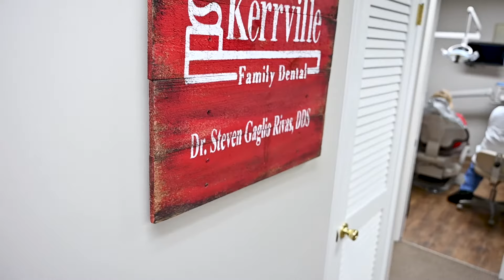KERRVILLE FAMILY DENTAL -ENGLISH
Dr. Rivas has been following his calling for over 25 years. Having owned and operated two successful cosmetic dentistry practices in Silicon Valley and in Napa Valley, it wasn’t until 2010 that Dr. Rivas moved his family to the Lone Star State. He successfully practiced at numerous hospitals and offices around Texas before finally settling in Kerrville in 2019.

Dr. Rivas is a Texas Dental Board Level II Sedation Certified Dentist, Pediatric Advanced Life Support (PALS) certified. He is a member of The Hill Country Forum For Dental Excellence chapter of The Seattle Study Club. Dr. Rivas fully enjoys treating patients of all ages – from children to adults, and special needs patients.